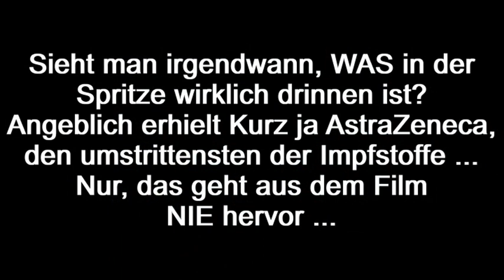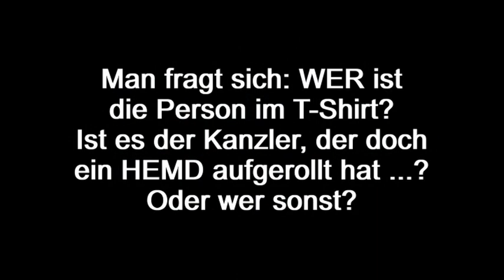Bundeskanzler Kurz (?) bei der Impfung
... aber war ER wirklich impfen oder war es nur Show? Dieses Video wirft Fragen auf, die jeder durch eigenes Nachdenken beantworten kann ...